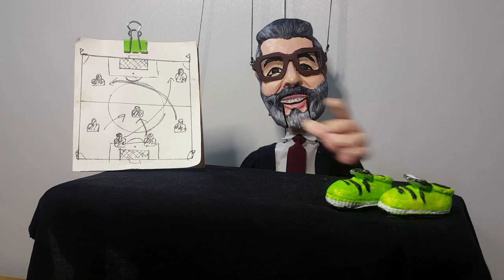Gustavo Henrique geldi Kim de Tesislere girdi ! 8. Bomba F.Bahçe'de...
Napoli, Fenerbahçe'den Güney Koreli stoper Kim Min-Jae'nin transferini gün içerisinde noktalayacak. İtalya'ya giden ve sağlık kontrollerinden geçmek için Napoli kulüp binasına giren Güney Koreli, bu işlemlerin ardından resmi sözleşmeyi imzalayacak.

Fenerbahçe, 3 milyon euro bonservis bedeliyle transfer ettiği Kim Min-Jae için 19.2 milyon euro bonservis geliri elde edecek. Serbest kalma maddesi 18 milyon euro olmasına karşın Napoli, bu transferde Rennes'in önüne geçmek için 1 milyon euro ekstra ödeme yaptı.

Fenerbahçe, Kim Min Jae'nin satışı ve Serdar Aziz'in sakatlığı sonrası stoper transferi için hamlesini yaptı.

Sarı-lacivertliler, adı bir süredir gündemde yer alan Flamengo'dan Gustavo Henrique transferini bitirdi. 29 yaşındaki futbolcu, bugün 18.30'da İstanbul'da olacak.

Yağız Sabuncuoğlu'nun haberine göre; Fenerbahçe, bu transfer için Flamengo'ya 2.5 milyon euro bonservis bedeli ödeyecek. Sarı-lacivertlilerin, oyuncuyla da 3 yıllık kontrat imzalayacağı kaydedildi.

Gustavo Henrique ve Temsilcisi Luis Augusto sağlık kontrolü sonrası resmi imzayı atacak.